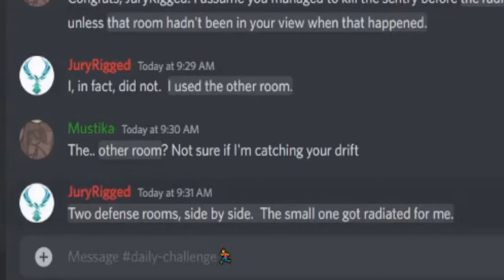Forgetti My Spaghetti (a.k.a. Defense)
This is a conversation between me and JuryRigged in Duskers Official Discord post 25 September 2022 Daily Challenge.

Always keep yourself at composure, making sure of things in the middle of panic, and never (gonna) give (you) up.

Also the reason spaghetti exists here, is cuz my head thinks forgetti rhymes with that word, soooooo...

Music is, again, Half Pipe by Huma-Huma.